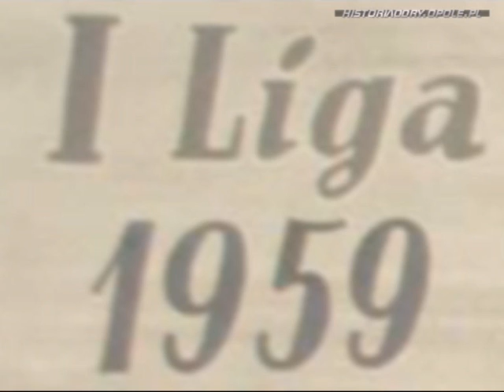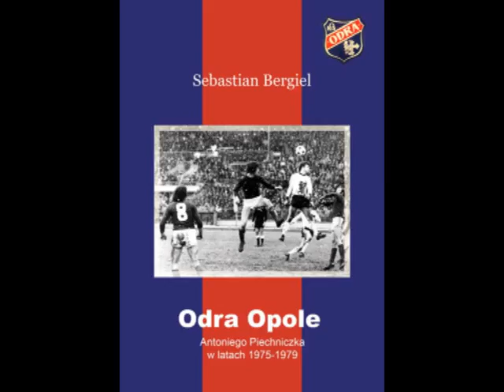Górnik Zabrze - Budowalani/Odra 8:1 - 10 minut "Betela" w bramce "Budowlanych" - opowiadanie audio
Ciekawostka z meczu Górnika Zabrze - Budowlani/Odra Opole przegranego przez opolski zespół aż 8:1 - opwiadanie audio